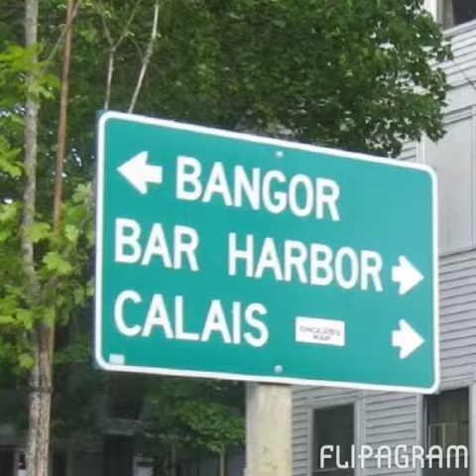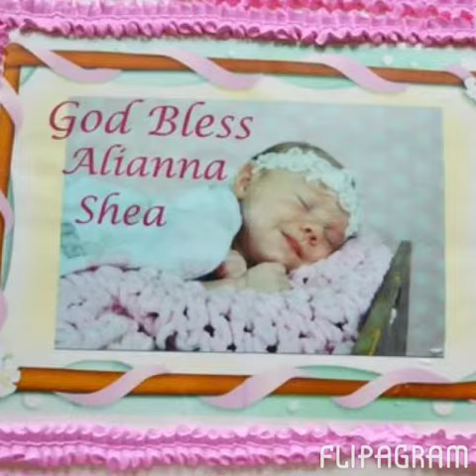Flipagram - Best Five Years!!